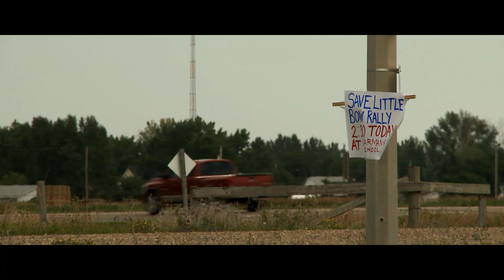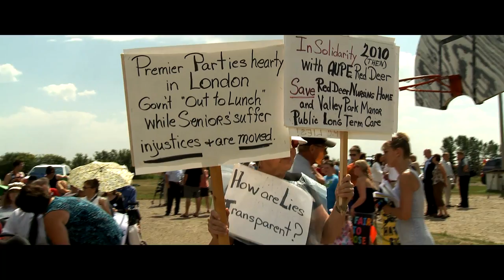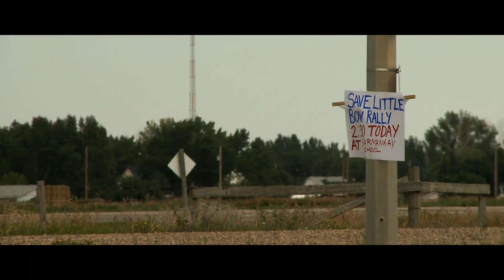Save Little Bow short documentary - Carmangay, Alberta - July 30, 2012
A short documentary by the Alberta Union of Provincial Employees. Please support Little Bow Continuing Care Centre in Carmangay, AB,